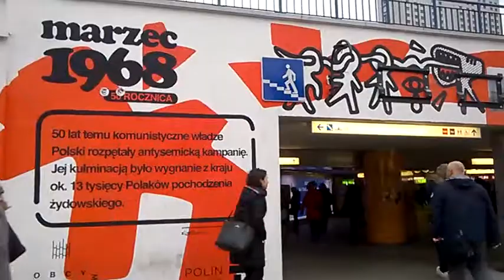DAMY RADĘ,GDY MAZUR ZA DORADZANIE NA STRONĘ PEPICZKÓW PRZEPĘDZIMY I PO LICHWIE!!!